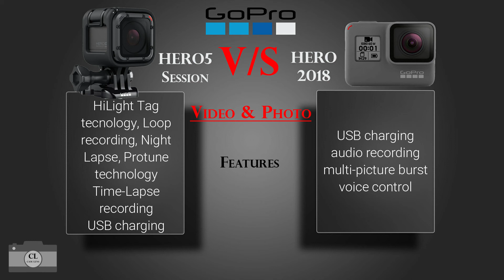GoPro HERO5 Session vs GoPro HERO 2018